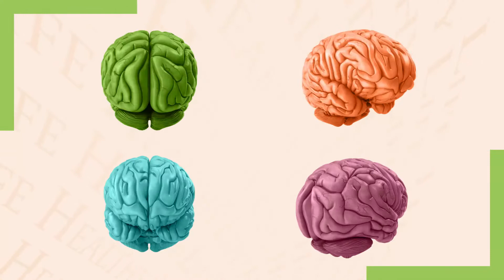Healthy Life - الصحة والسعادة عادة